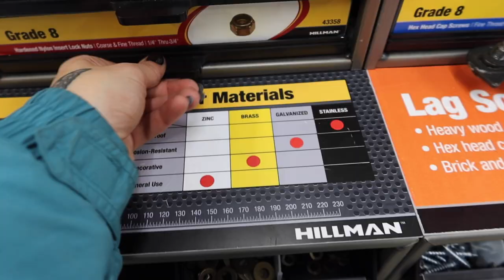bucket seat install (& sliders) | NRG Prisma Ultra Seats | WRX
Hii

I finally replaced my worn and torn stock seats with these NRG bucket seats! The new set up is relatively budget friendly and super good quality upon first impression.

✨ seats are size medium ✨